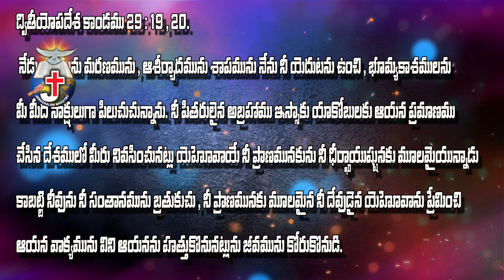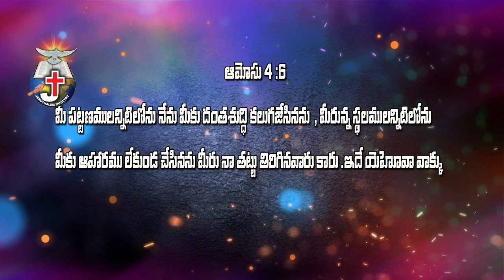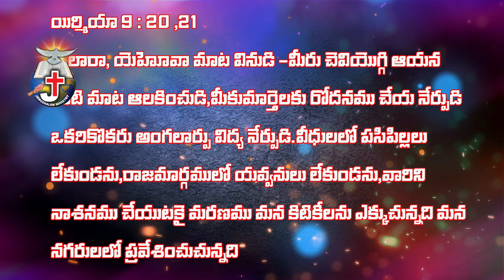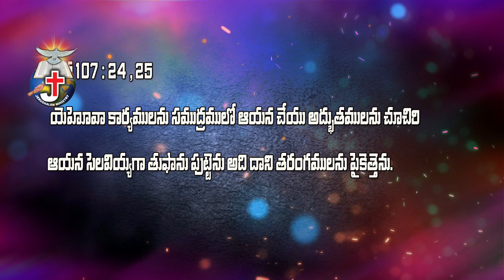చివరకు తెగులు నీ దగ్గరికి వచ్చింది గుర్తిస్తున్నావా?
PASTOR.SAMSON EPHRA
JERUSHALEM MINISTRY & SHALA
PAMULAPADU
KURNOOL DIST